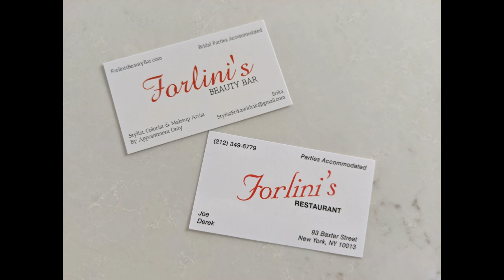EXCITING NEWS IS HERE!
I hope you enjoyed this video and/or found it useful! To continue to show support for me and my efforts, check out my cruelty-free, woman-owned small business, made in the USA!
It's the hair, scalp, and skincare you DESERVE! .
If you like my videos, my vibe, my life hacks, makeup tutorials, DIYs, my decluttering videos, sharing in my very slow journey to minimalism, and of course my painfully honest reviews; please take a minute to like this video, subscribe to my channel, and hit the notification bell so you will be notified when I post my next video. Interacting with my videos not only helps me out but also makes me smile! I love reading and responding to your comments!

Here are some additional ways you can show support for me and my efforts:

You can show support for my small business by shopping ROXDOLL Cosmetics for the best in hair, scalp, and skin care. ROXDOLL offers professional quality cosmetics, made in small batches, made in the USA:

Use the link below to take a peek at my favorites on Amazon. There you will find everything you need to complete your at-home DIYs, right alongside of me and my DIY videos:

You can browse my Poshmark closet for second-hand gems and sometimes items that are new with tags! Offering a large selection of over 1,500 items, with new items added daily. So much of what I declutter in my videos find a second home in my posh closet and now maybe it will find its forever home, with you, in your home:

Sign up for the ROXDOLL Cosmetics Loyalty Rewards Program, it’s free to join, and you’ll receive exclusive VIP offers while you earn points that can be redeemed for rewards!
Meet Fetch. It also gives me personalized offers for my favorite brands, stores and restaurants. Very easy, super fun. There are monthly point challenges with friends, exciting sweepstakes and free points up for grabs every day.

And here:
Flex members earn 1 point for every dollar spent at Misfits Market!

Learn more about Misfits Market Here:
Sign up for Rakuten and earn money for shopping online! Use my link to get $30 cash back after you join and make a $30 qualifying purchase within 90 days of signing up!
New to poshmark? Use my link to sign up and get $10 off your first order!
Earn money which can be redeemed for gift cards, while playing games on your phone! Sign up for Mistplay using my link and start earning easy money!
ROXDOLL Cosmetics Body Wash, Turmeric Scrub, Brightening Serum and Complexion Cream can all be found

My go to face makeup:
Beauty Sponge
Tinted Moisturizer
RCMA Setting Powder
ELF Bronzer
Contour Kit (similar)
Blush (similar)

Eyebrows:
ELF Spoolie
Sephora Angle Brush
Black Eyeshadow
ELF WOW BROW

My hair care:
ROXDOLL Cosmetics Co-Wash, Daily Conditioner, Curl Defining Mousse and the Hair, Scalp and Body Butter can all be found here:
Huge THANK YOU to NARADRAWZ_ on IG for the incredible Fairy drawing of me and for inspiring me everyday to create more and do better.